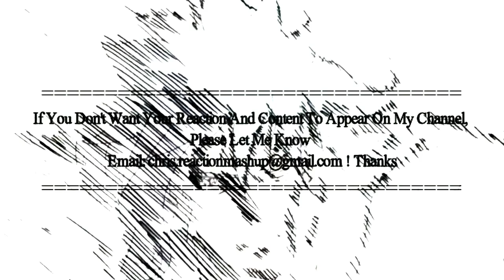JoJo Part 6 Stone Ocean Episode 4 Reaction Mashup - JoJo's Bizarre Adventure Part 6: Stone Ocean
- JoJo's Bizarre Adventure: Stone Ocean -  Hepburn: JoJo no Kimyō na Bōken Sutōn Ōshan
  Episode  4